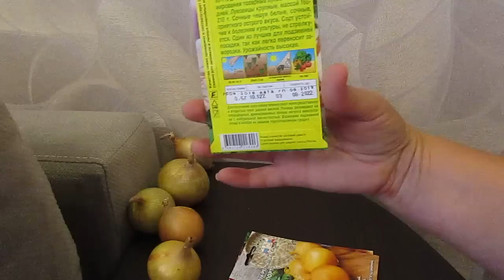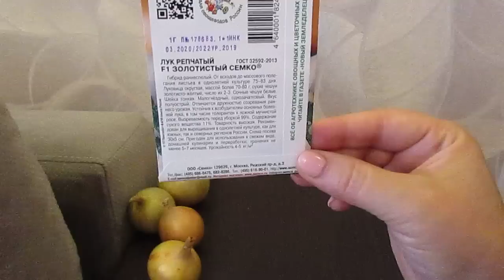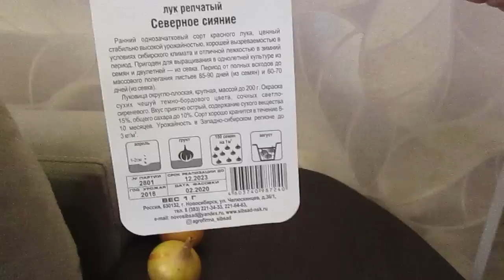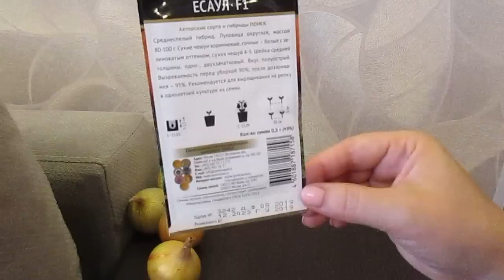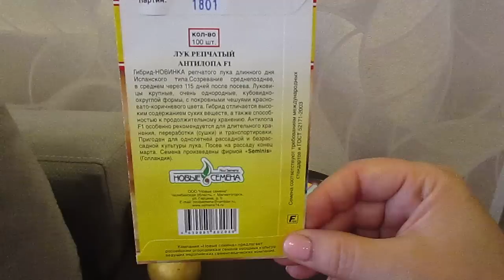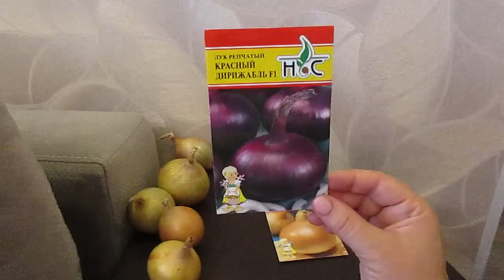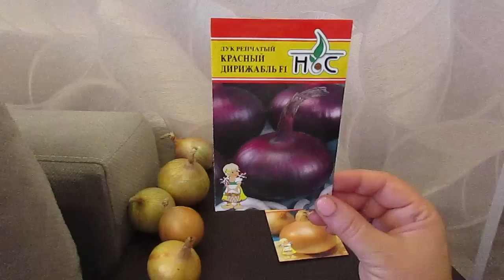Лучшие сорта лука репчатого для выращивания из семян за один сезон.